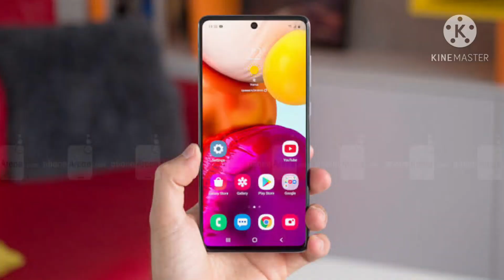Samsung Galaxy A72 5G - Comfirmed Specifications Price Launch In India | 108MP, EXYNOS 1080,7000MAH